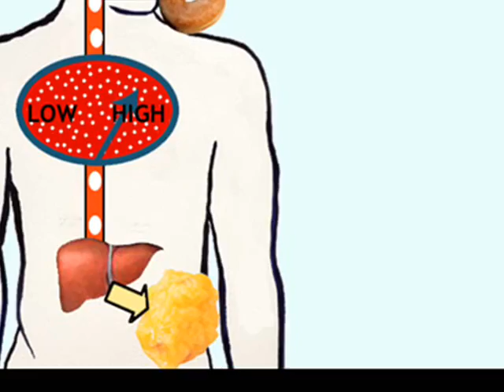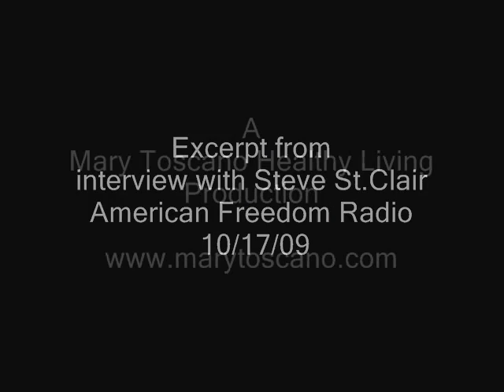Does Sugar Make You Fat?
Steve St. Clair interviews Mary Toscano on American Freedom Radio Interview on 10/17/09. Excerpt #3 has Mary illustrating the Sugar - Fat Connection.

Mary is the creator of nutrition DVD "Sweet Fire: Understanding Sugar's Role in Your Health" -- a highly informative crash course on what different foods do to your body, and how to pick foods that promote good health and keep the body's blood sugar stable.

ABOUT SWEET FIRE:
This enlightening and informative video provides a comprehensive and holistic picture of the role of sugar and carbohydrates in your health.

With clarity, humor, insight, and precision, Mary Toscano introduces you to the physiology of sugar highs and lows. When you understand the mechanisms underlying what we eat and how we feel, decisions about what to eat for maximum energy, stamina, and long-term well being, become clear and simple.

With slides, animations, demonstrations, and drama, this is both captivating and educational. Topics include:

*** The carbohydrate content of the average diet,
*** The development of insulin resistance,
*** Whole vs. processed foods,
*** Diabetes and hypoglycemia,
*** Ways to manage and balance your blood sugar levels.

Of interest to everyone wanting to be better informed about how sugar and carbohydrates impact their mood, energy, well being, weight, and health.

Produced by Mary Toscano Healthy Living. Playing Time: 65 min.